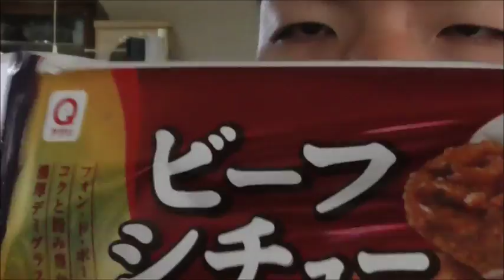余り会えないからこそ、一期一会！！マルハニチロ ビーフシチューコロッケを食べてみた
マルハニチロ　ビーフシチューコロッケを食べてみました。
余り会えないからこそ味わいます！！